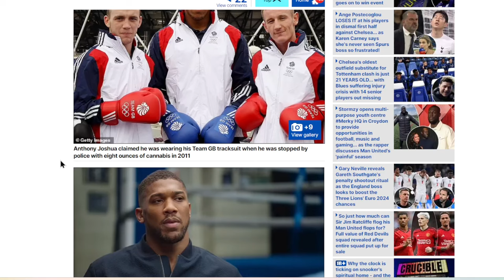RANT! Some ENGLISH WEASELS have attacked Anthony Joshua, Okolie & Derek Chisora for repping AFRICA.